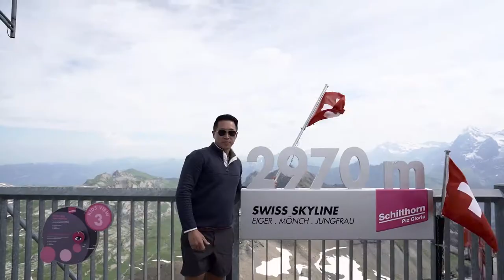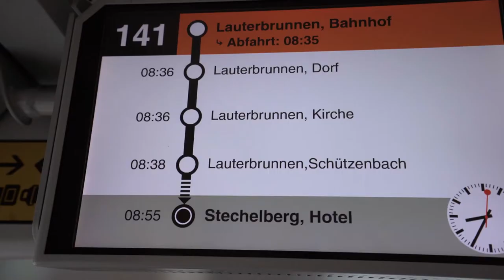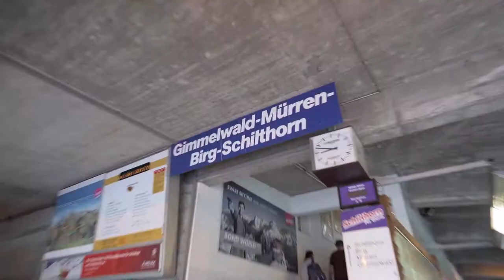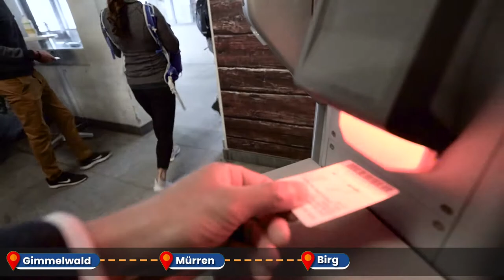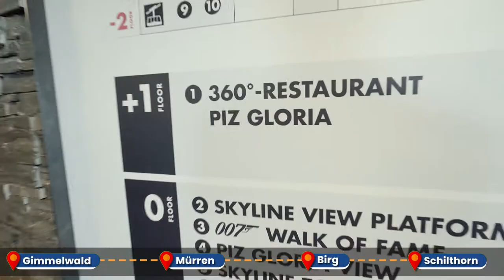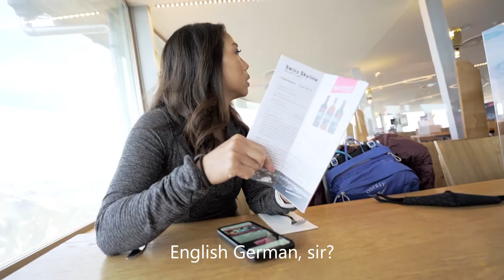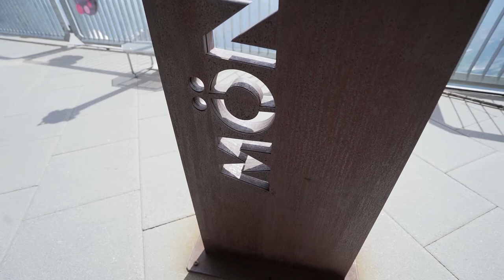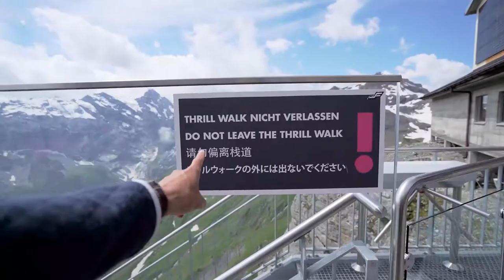We went to a Filming Location of a JAMES BOND movie | SWITZERLAND 2021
Went to Schilthorn in the Jungfrau Region to experience a breakfast buffet in Piz Gloria, a 360 revolving restaurant on top of the Schilthorn at 2970 altitude. It's also the filming location of the 1969 James Bond movie titled "On Her Majesty's Secret Service". Join us as we also go to different locations such as the village of Mürren, the exciting thrill walk from Birg, and the amazing view from Allmendhubel.  We couldn't ask for a better day in Switzerland!

OUR GEAR